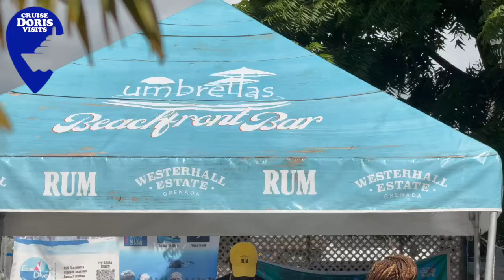Chesney Hawkes and Jean Heard do the Titanic scene on the water taxi to Grenada's Grand Anse Beach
Chesney Hawkes and Jean Heard do the Titanic scene on  the water taxi to Grenada's Grand Anse Beach -  as they head to the beach, much fun was had on the water taxi. We have complete guide films of Grenada on this site. This was a beach day.